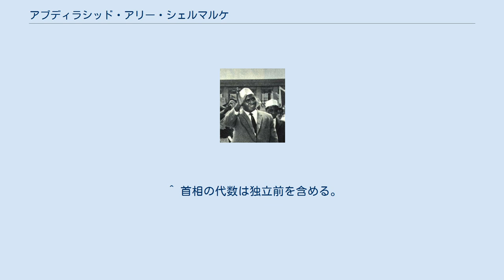アブディラシッド・アリー・シェルマルケ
アブディラシッド・アリー・シェルマルケ（英語: Abdirashid Ali Shermarke、ソマリ語：Cabdirashiid Cali Sharma'arke、1919年10月16日 - 1969年10月15日）は、ソマリアの政治家。
同国の第2代大統領、第2代首相を務めた。
 1919年、オビア（Obbia）地方のHaradereで生まれ、モガディシュで育った。
母親はミドゥガン(en)の身分だった。
イスラム神学校に通い、1936年に初等教育を終えた。
初めは貿易商であったが、イタリア領時代には公務員となった。
 1943年、ソマリ青年同盟（SYL）が設立されると、シェルマルケはすぐにこれに加わった。
1944年、イギリスの施政下で公務員となった。
公務員の傍ら1953年には中等教育を修了し、奨学金を得てローマ・ラ・サピエンツァ大学で政治学を学び、同大学を1958年に卒業した。
その1年後、イタリアから帰国したシェルマルケは議員に当選した。
 1960年7月1日、独立を果たしてソマリア共和国が誕生すると、初代大統領のアデン・アブドラ・ウスマンから首相に任命された。
シェルマルケは首相として、非同盟・中立の外交政策を追求するため各国を回った。
シェルマルケは1964年3月に行われた総選挙まで首相職を務め、自身も選挙で再選を果たしている。
 1967年、大統領選挙で現職のウスマン大統領に勝利を収め、同年6月10日に第2代大統領に就任した。
しかし、1969年10月15日、旱魃に見舞われた北部地方を視察していた際に、護衛の警察官によって暗殺されてしまった。
シェルマルケの暗殺を契機に、10月21日に軍部によるクーデターが勃発し、目立った抵抗も無いまま軍は権力の掌握に成功した。
この時に軍を指揮していたのが、後に大統領となるモハメド・シアド・バーレ少将であった。
 2009年2月14日、息子のオマル・アブディラシッド・アリー・シェルマルケが、内戦の続く中で、元大統領の息子という求心力を買われ、暫定連邦政府の首相に任命された。
 ^ 首相の代数は独立前を含める。
“Rulers.org/Somalia”. rulers.org. 2020年12月10日閲覧。